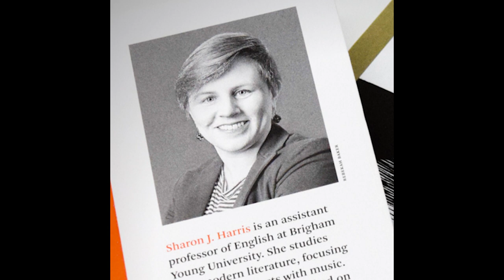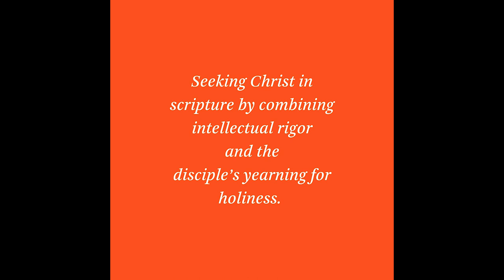Enos, Jarom, Omni: a brief theological introduction, by Sharon J. Harris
Who feels like your enemy? The person who makes fun of your child? The unreasonable neighbor? An ex? A co-worker out to get you? The one who lies and still gets prominent church callings? Or, who as a group seems to be against everything you stand for? Democrats? Republicans? Libertarians?Feminists? Preppers? Neo-Nazis? Globalists? Suburban racists? To put it in Mormon’s terms, which manner of -ites? Whoever they are and in whatever ways they are dangerous or destructive, would you engage in a spiritual wrestle over a long period of time to secure blessings for them and their descendants? Enos did. His experience suggests that the same people we view as antithetical to our ideals could ultimately play a key role in our salvation, to say nothing of the commandments to love our neighbor, judge not, and pray for our enemies.

The Neal A. Maxwell Institute presents "brief theological introductions to the Book of Mormon." Twelve volumes. Twelve scholars. Fresh and inspiring explorations using the lenses of history, theology, philosophy, literary studies—and above all, faith in Jesus Christ.